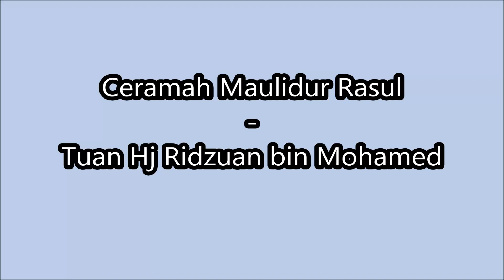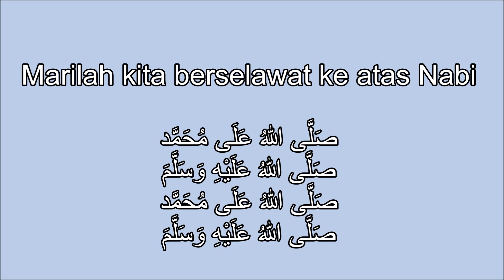Ceramah Maulidur Rasul - Tn Hj Ridzuan bin Mohamed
Terima kasih ustaz atas perkongsian ilmu tentang Rasulullah.